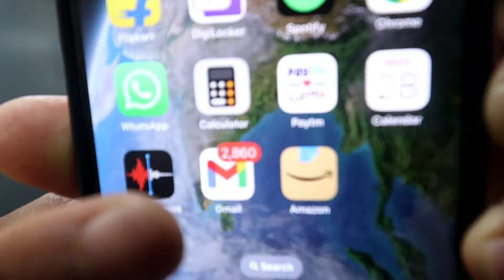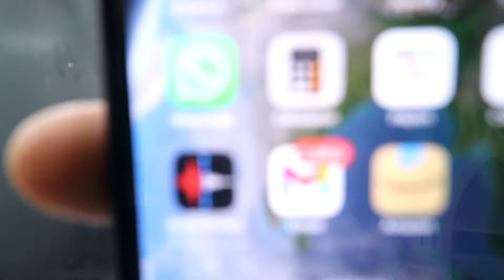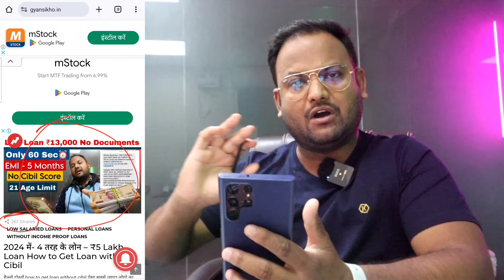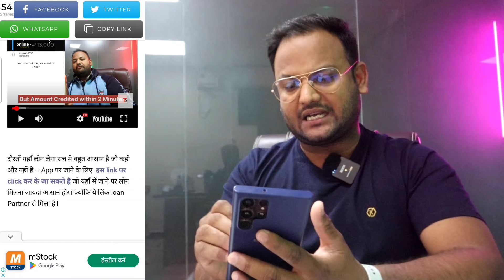₹13,000 without Kyc Documents 📍LIVE Loan - Instant Loan App 2024 | Best New Loan App Today 2024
📍Queries of Instant Personal Loan - No Documents -

aadhar card se laon kaise lete hain
aadhar card se loan kaise le bina pan card ke, bina pan card ke loan kaise le
aadhar loan app
aadhar se loan live video
loan live apply today
2024 online loan apply
without Cibil loan live apply
zero documents loan kaise le
live loan Kyc loan
Kyc loan apply without kyc
without kyc loan kaise le